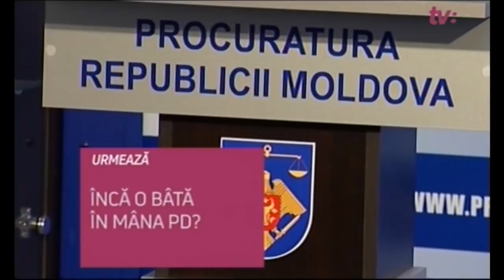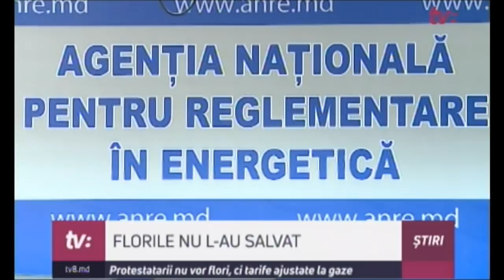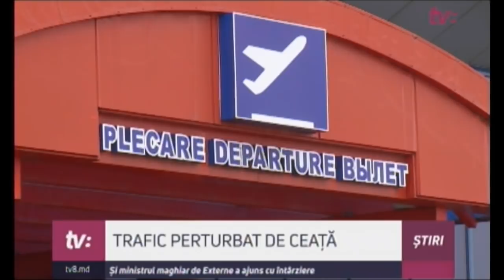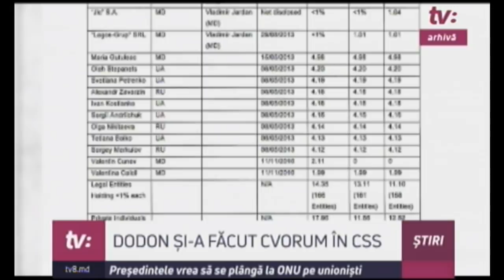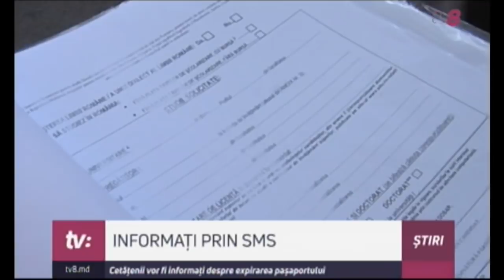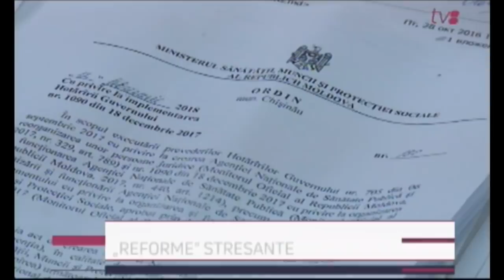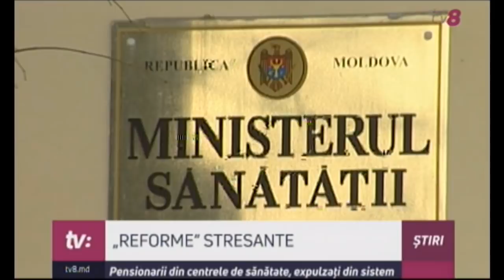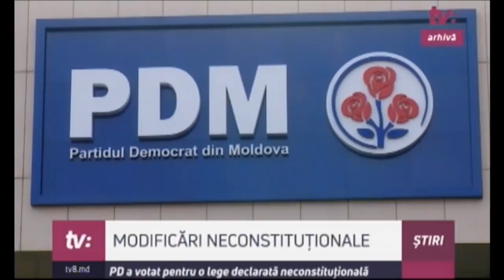ȘTIRI CU ANGELA GONȚA /07.03.18 /